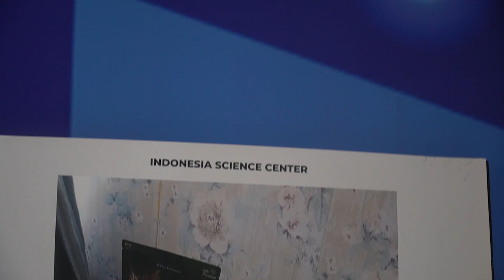Camilan khas pulau Untung Jawa - Priyanka Chopra Valony Kristanto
2O Karya Terbaik kompetisi Fotografi 2022
Kategori Pelajar
Dengan Tema Kuliner Khas Indonesia